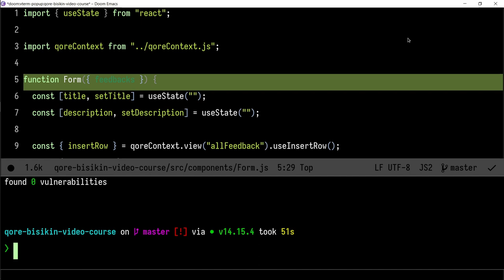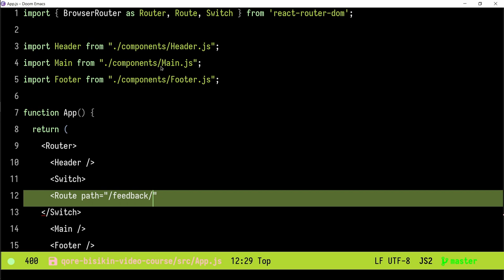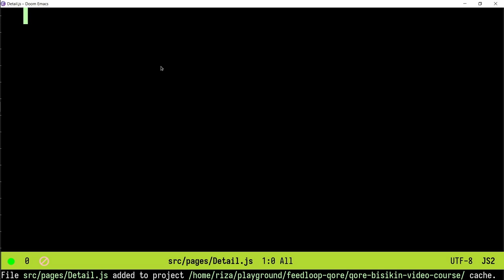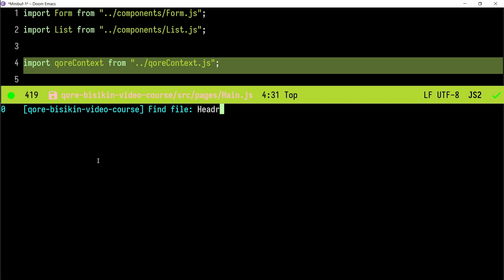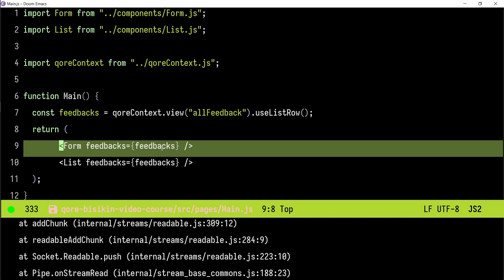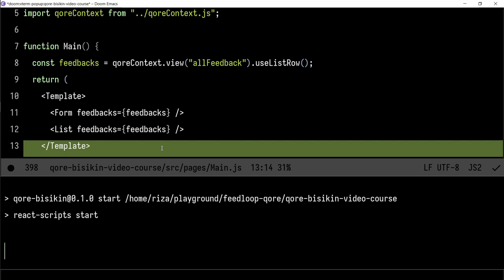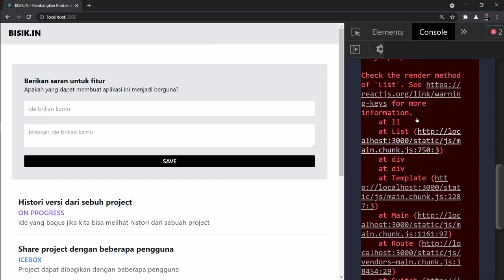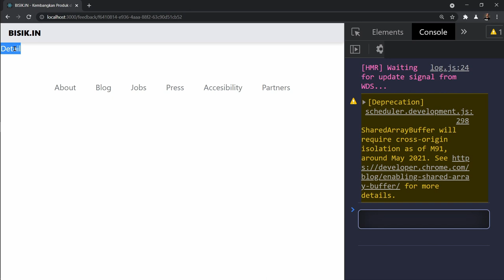Seri Feedloop Qore dan React #11 - Setup Router dan Halaman Detail